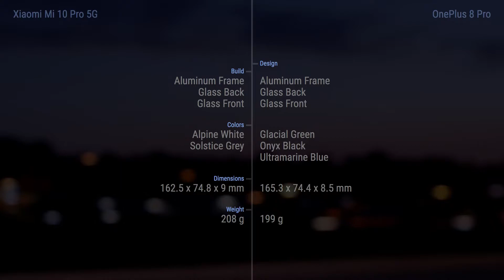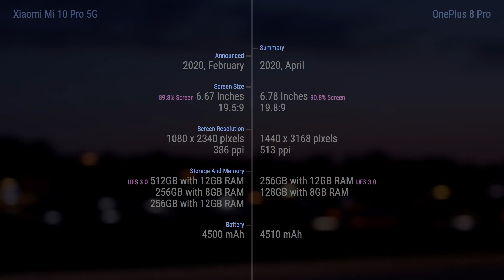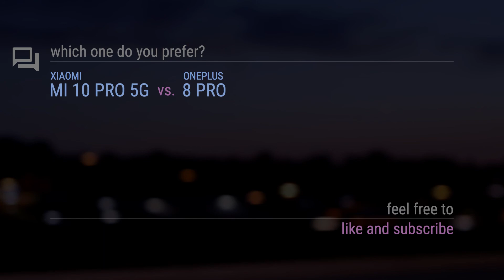Xiaomi Mi 10 Pro 5G vs OnePlus 8 Pro // Comparison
Announced: 2020, April

_Timecodes
00:00 - Design
00:12 - Display
00:24 - Rear Camera
00:36 - Front Camera
00:48 - Platform
01:00 - Performance
01:12 - Comms
01:24 - Features
01:36 - Summary